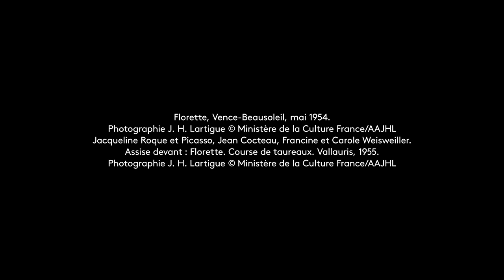"Jacques Henri Lartigue. La vie en couleurs" - Summerclass #2 - avec Lydia Dorner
Lydia Dorner, co-commissaire de l'exposition "Jacques Henri Lartigue. La vie en couleurs" nous en livre quelques secrets.